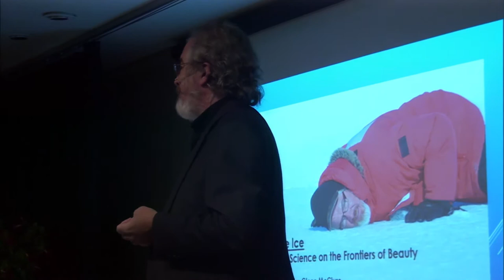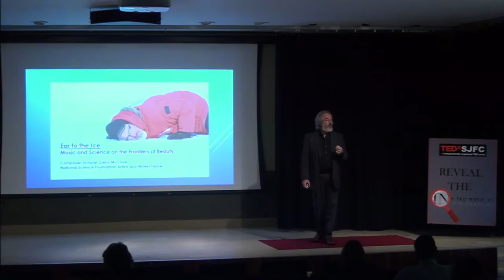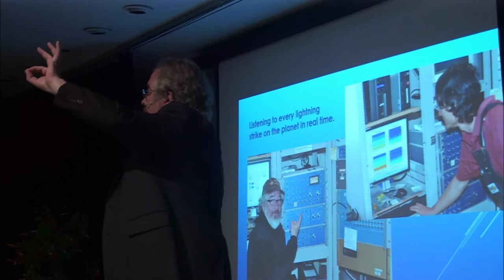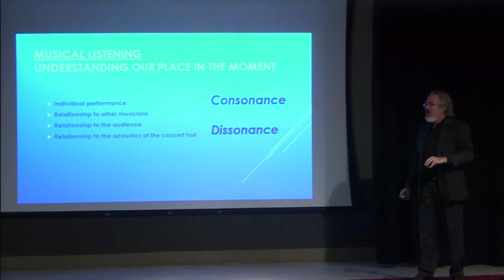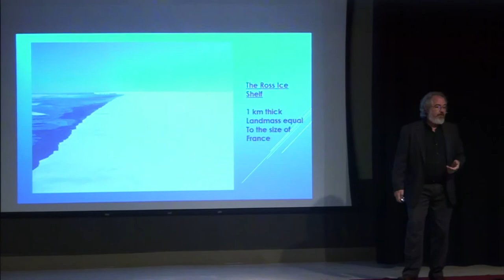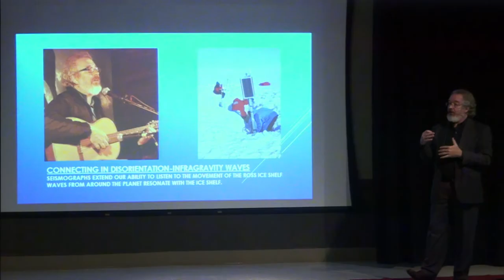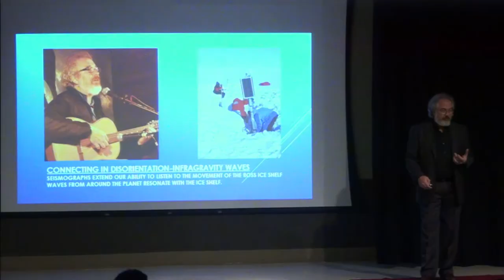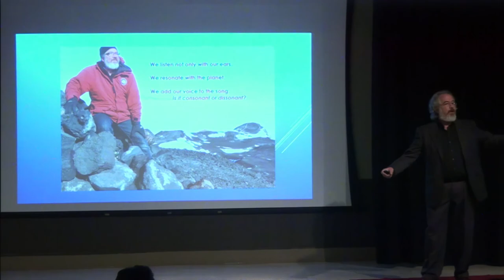Ear to the Ice | Glenn McClure | TEDxSJFC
This talk will give new insights to explore the environment, and it will also invests musicians in the civic responsibility to move climate change understanding forward.